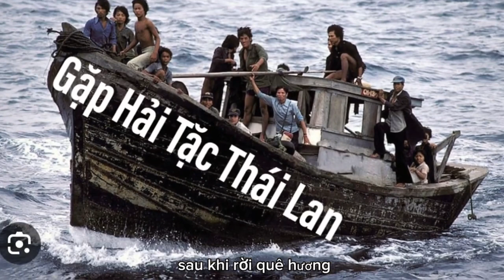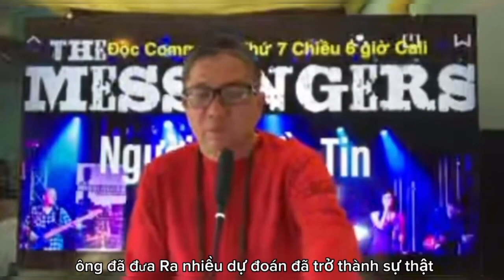Tiểu sử Ngài Ngô Tuấn Kiệt - Ngô Tuấn Kiệt là ai